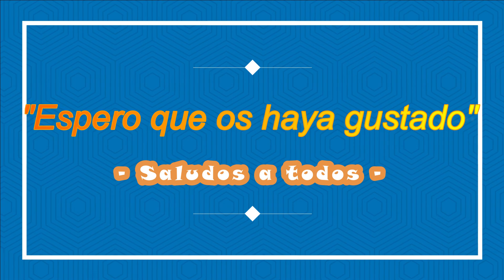Batalla final entre el monstruo del Dr Raichi, Hatchhyack vs Songoku y los Guerreros Z. HD 1080P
Secuencia Multimedia

Batalla final de los Guerreros Z, contra el monstruo del "Doctor Raichi", el "hatchhyack", en japonés con subtítulos en español.